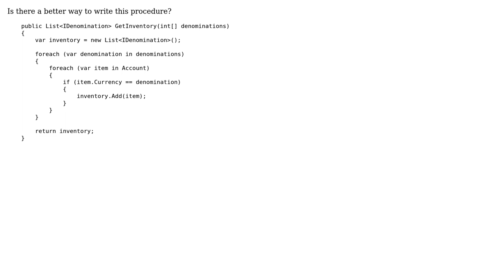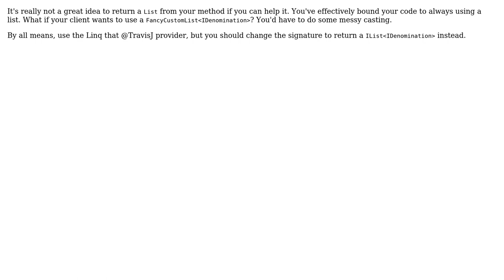Select Items from List using Array (2 Solutions!!)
Select Items from List using Array

With thanks & praise to God, and with thanks to the many people who have made this project possible! | Content (except music & images) licensed under CC BY-SA | Music | Images & others | With thanks to user TrevorBrooks user Travis J user RubberDuck and the Stack Exchange Network Trademarks are property of their respective owners. You are responsible for your own actions.